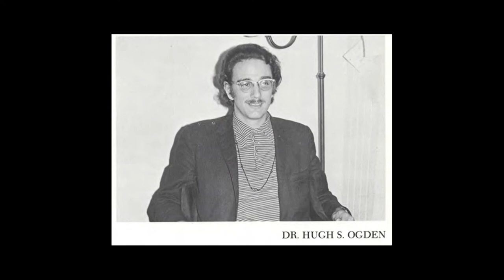Commencement Speaker - Raja Changez Sultan '71, H'22